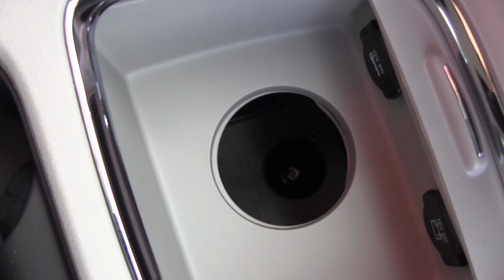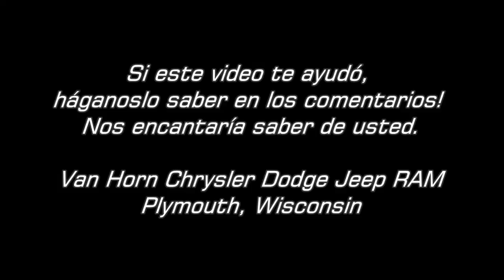Llanta de repuesto 2014 Grand Caravan - Sheboygan WI - Van Horn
En este video, les mostramos como utilizar las herramientas de cambio de llanta que vienen equipadas en la Dodge Grand Caravan 2014. Esperamos que este video les sea de ayuda, y siéntanse libres de dejarnos un comentario!

Horas de negocios
Lunes a Viernes  8:00AM - 8:00PM
Sábados  9:00AM - 5:00PM
Cerrados los Domingos